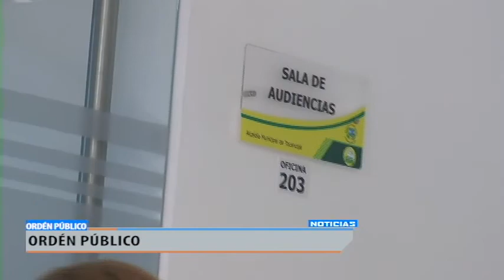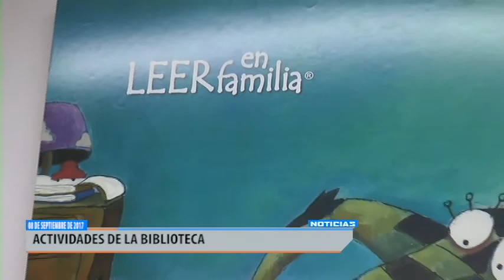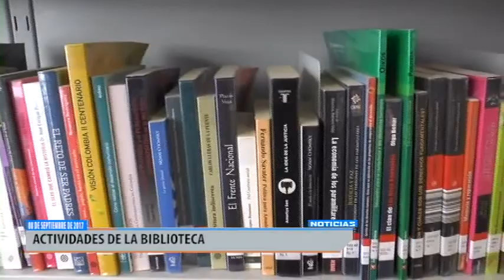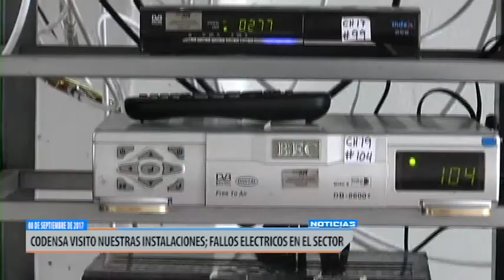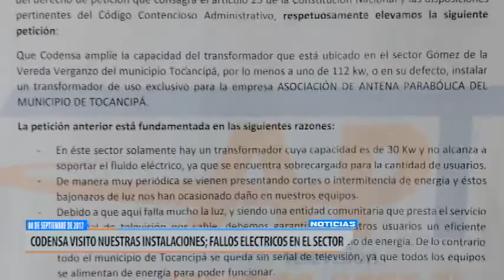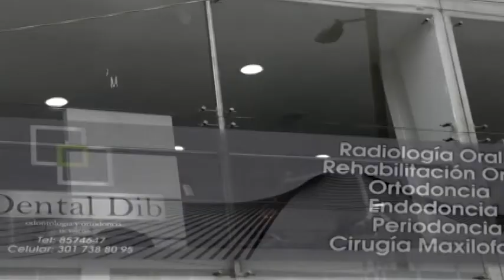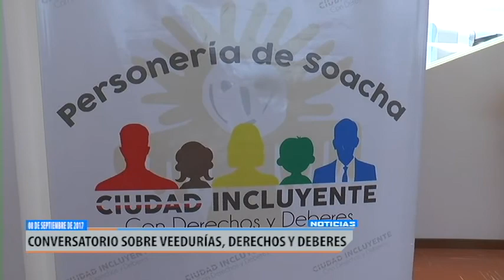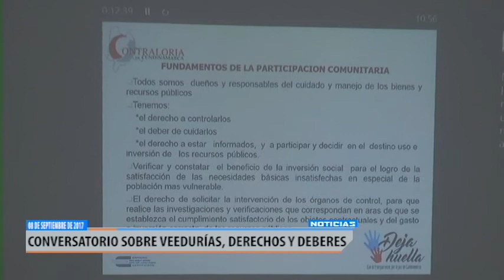APT NOTICIAS 08 DE SEPTIEMBRE